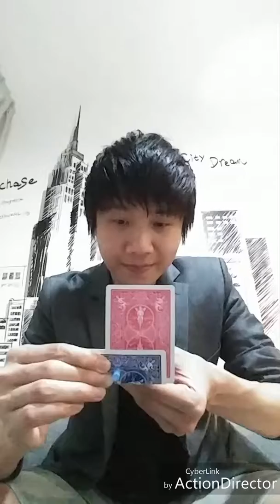Unbelievable Hole Magic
Super visual close up illusion by Mickael Chatelain